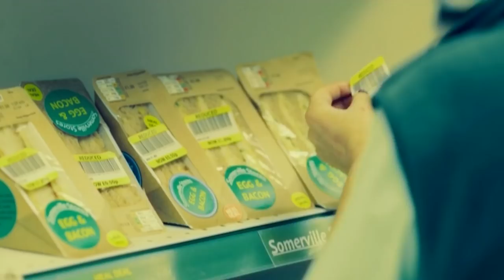Waiting For Yellow Sticker Discounts At The Supermarket | GameFace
Marcella (Roisin Conaty) is on the hunt for discounted items at the supermarket.